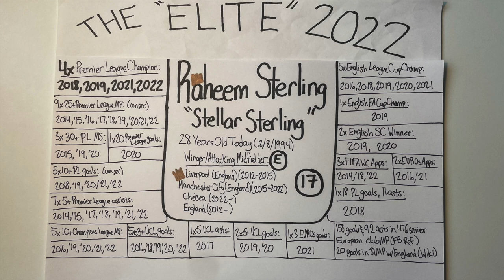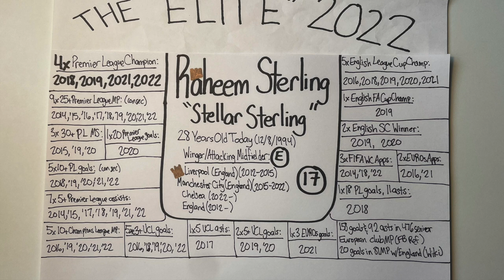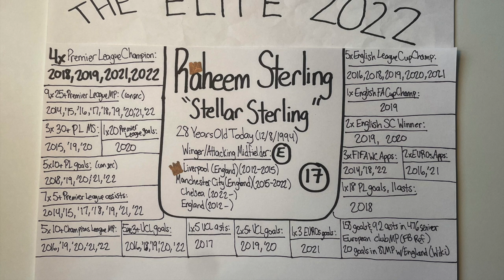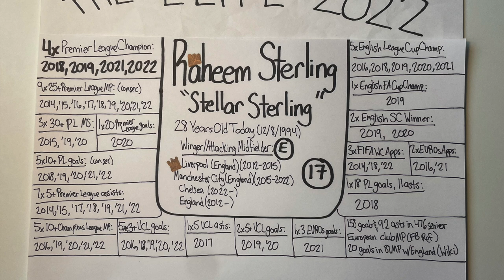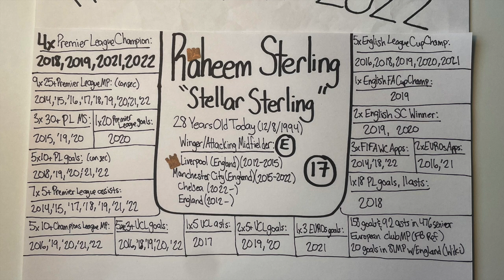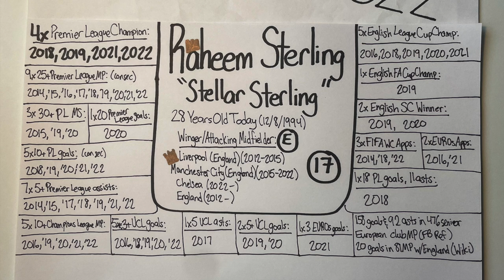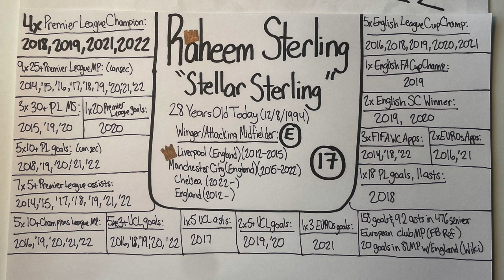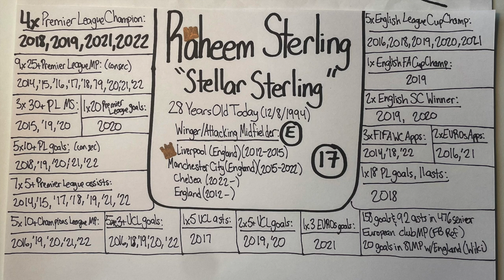"Elite" Profile 2022: Raheem Sterling